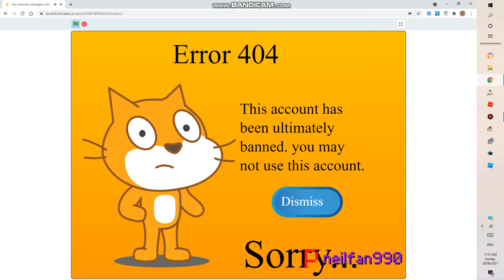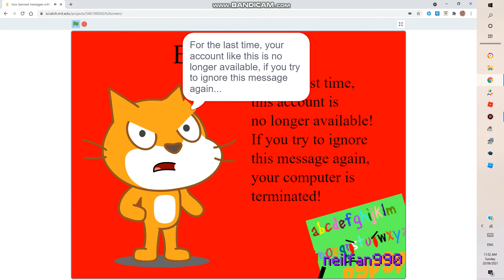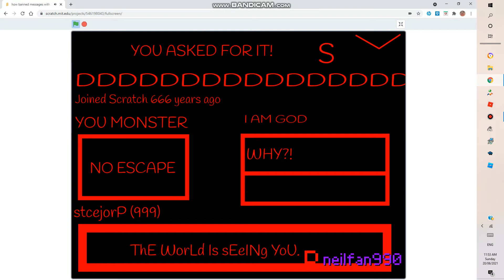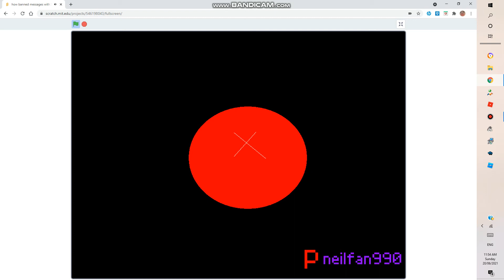How Banned Messages with XStables should had ended